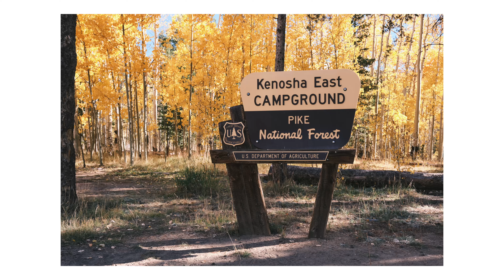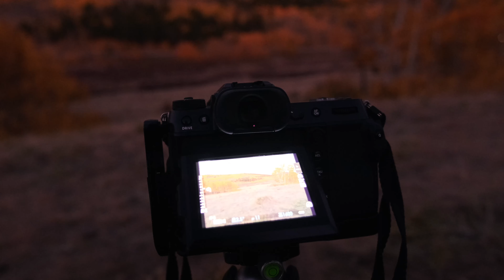Taking Grand Photos without Grand Views [4K]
In this photo we walk through the crowded forests of Colorado in fall. The images I walk away with are some I'm quite proud of - and I hope you're able to take away the fact that you can find great images anywhere you look. Not just when photographing dramatic vistas.